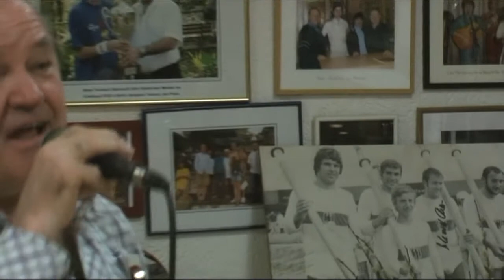2011 - CIAO MARIA - HANS FREISTADT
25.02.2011 - Hans Freistadt singt für uns seinen wunderschönen und beliebten Titel -- „CIAO MARIA".
Zum Inhalt: „Hans" verabschiedet sich nach einem Besuch von seiner Maria im damaligen Ostteil  Berlins, als Berlin noch durch „Die Mauer" und Deutschland durch einen Stacheldrahtzaun mit Schießanlagen auf der Seite der damaligen DDR getrennt war. Hans schrieb und sang das Lied noch vor dem Fall der Mauer, vor der Wiedervereinigung Deutschlands.
Dieses Video erscheint hier mit freundlicher Zustimmung von HANS FREISTADT.